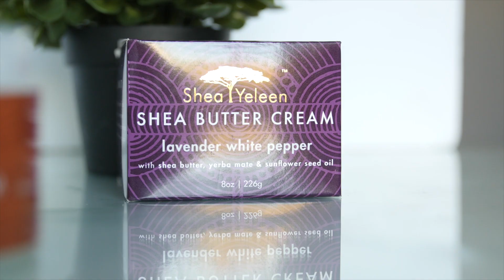Shea Yeleen Pop-Up Collaborative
We joined with 25 women and minority brands to create an amazing shopping experience on H ST NE in Washington, DC.